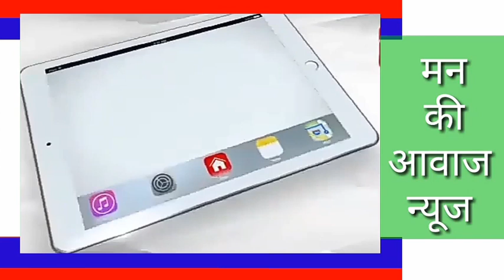मंडार मे खुले आसमान मे अचानक तेज बारिश 1.28pm को शुरू खबर दिखाए जाने तक 2.15pm हो रही थी बारिश।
मंडार मे खुले आसमान मे अचानक तेज बारिश 1.28pm को शुरू खबर दिखाए जाने तक 2.15pm हो रही थी बारिश। बरसात का पाँचवा दिन रोज दोपहर को आ जाती है तेज बारिश।